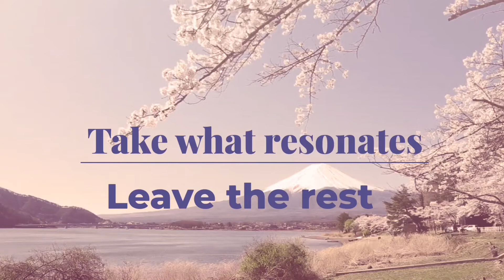AQUARIUS - JULY 2020 - HEARTBROKEN, BUT TRUST YOURSELF, AQUARIUS!!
AQUARIUS TAROT
JULY 2020
LOVE READ

The choices are up to you, AQUARIUS!
Take what resonates, leave what doesn’t
AQUARIUS Sun Moon Rising and Venus signs
The Rider Tarot Deck - Rider Waite
Return of Spirit Deck - Cheryl Harnish